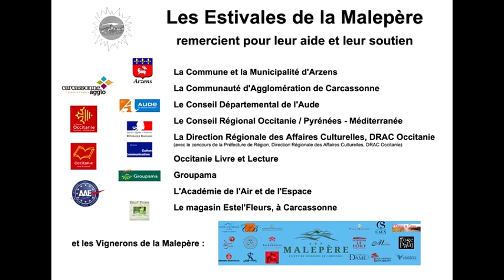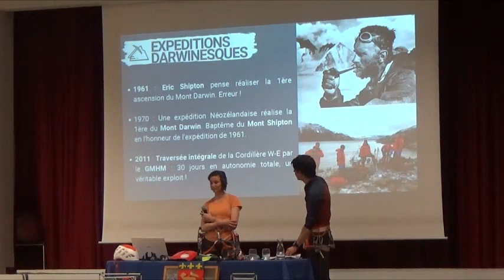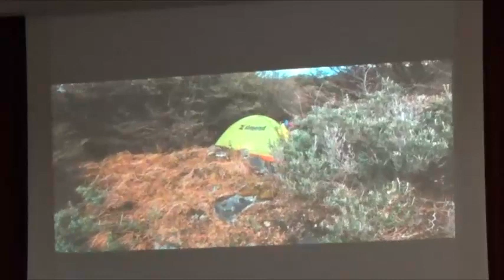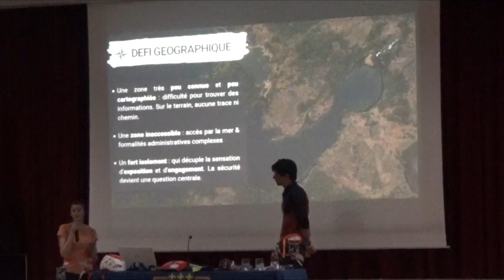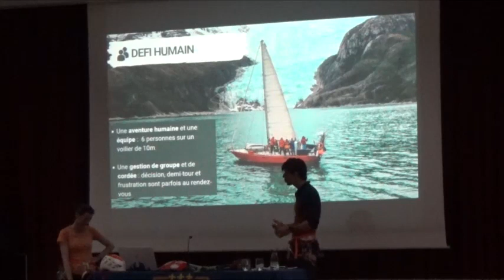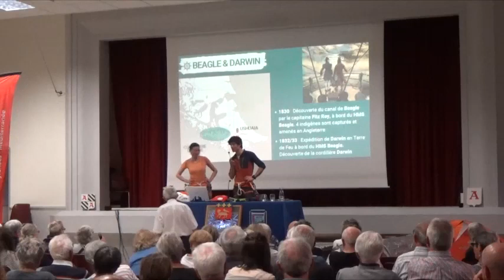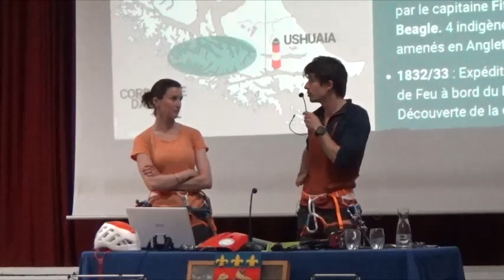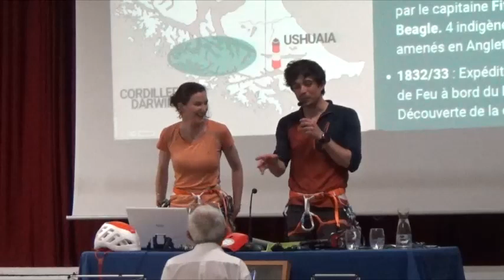Emilie Oustric, Arnaud Peytavin "HIELOS FUEGUINOS aux confins du monde" (Arzens, 9 juin 2023)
Existe-t-il encore des endroits peu explorés dans notre monde et toujours délaissés par les Hommes ?
La Cordillère Darwin, cachée dans les terres australes, reste en cela un lieu mythique. Protégée des Hommes par son climat dantesque et ses formalités administratives frontalières, cette terre sauvage a toujours été un lieu d’inconnus et d’explorations. De Fitz Roy à Shipton, et plus récemment par le Groupe Militaire de Haute Montagne (GMHM), le mythe d’une terre inaccessible est resté.
Dans ce contexte, rares sont les alpinistes amateurs et de courtes expériences qui s’engagent dans cette région sauvage. Glaciers infinis, sommets vierges, météo capricieuse, cartographie imprécise, isolement total… autant de défis qui promettent une aventure inoubliable et inédite. L’exploration au XXIème siècle n’est pas finie. Et en voici un bel exemple en récit et en images !

Enfants de la garrigue, rien ne prédestinait Emilie et Arnaud à une attirance pour les neiges éternelles. Passés par quelques formations du Club Alpin Français (CAF) et surtout du GAF-74 (Groupe d’Alpinisme Féminin de Haute-Savoie), leur expérience alpine a démarré il y a 5 ans tout au plus. Amateurs de coins reculés, des onglées et des bambées en tout genre, les deux acolytes dédient tout leur temps libre et leurs crampons à leur passion des cimes et des glaçons.